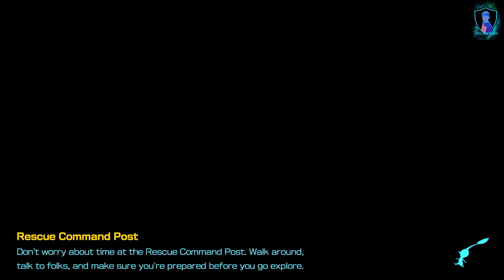This Is Crazy - Pikmin 4